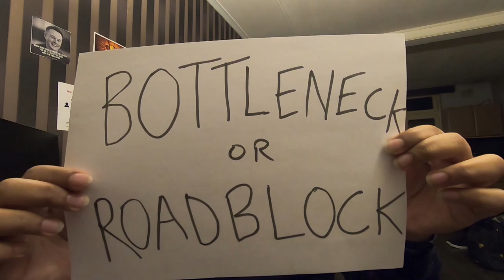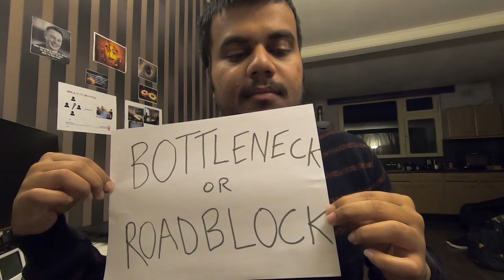My experience to tackle first PhD problem!? | Indian 🇮🇳 PhD Week 20 in Netherlands 🇳🇱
Vlog 54 | In week 20 of my second year PhD in the Netherlands, I discuss about my first real problem or challenge during the PhD and some tips to overcome it based on my personal efforts and experience.

Purpose of the channel: (Vlog 28)
More details in the ABOUT Section of my CHANNEL!

Camera:
For buyers in Netherlands:

For international buyers:

Camera Holder: